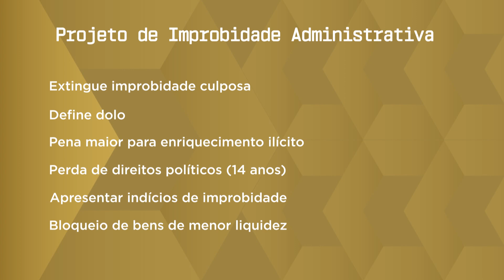Câmara aprova mudanças na Lei de Improbidade Administrativa - 16/06/21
A Câmara aprovou nesta quarta-feira (16/06) o projeto que modifica a Lei de Improbidade Administrativa. Entre os principais pontos está a definição de que apenas as condutas dolosas serão punidas.